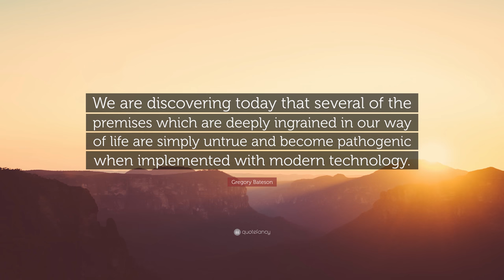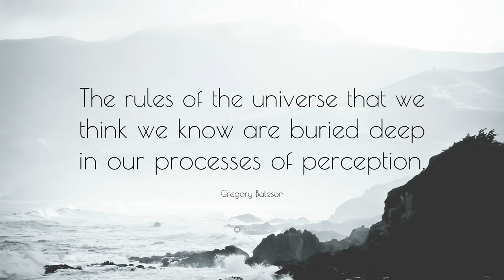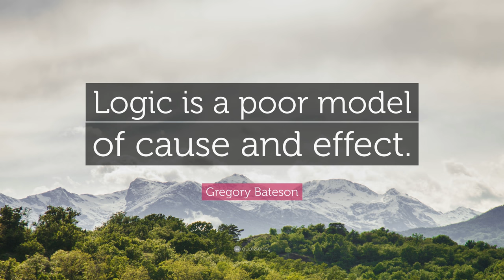TOP 20 Gregory Bateson Quotes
“The major problems in the world are the result of the difference between how nature works and the way people think.”
— Gregory Bateson (00:00)

“The meaning of your communication is the response you get.”
— Gregory Bateson (00:07)

“The creature that wins against its environment destroys itself.”
— Gregory Bateson (00:14)

“Without context words and actions have no meaning at all.”
— Gregory Bateson (00:21)

“Wisdom is the intelligence of the system as a whole.”
— Gregory Bateson (00:28)

“No organism can afford to be conscious of matters with which it could deal at unconscious levels.”
— Gregory Bateson (00:35)

“We are discovering today that several of the premises which are deeply ingrained in our way of life are simply untrue and become pathogenic when implemented with modern technology.”
— Gregory Bateson (00:42)

“There are times when I catch myself believing that there is such a thing as something; which is separate from something else.”
— Gregory Bateson (00:49)

“Logic can often be reversed, but the effect does not precede the cause.”
— Gregory Bateson (00:56)

“After mastery comes artistry and not before.”
— Gregory Bateson (01:03)

“We can never be quite clear whether we are referring to the world as it is or to the world as we see it.”
— Gregory Bateson (01:10)

“The rules of the universe that we think we know are buried deep in our processes of perception.”
— Gregory Bateson (01:17)

“Information is a difference that makes a difference.”
— Gregory Bateson (01:24)

“It takes two to know one.”
— Gregory Bateson (01:31)

“Science probes; it does not prove.”
— Gregory Bateson (01:38)

“Surrender to alcohol intoxication provides a partial and subjective shortcut to a more correct state of mind.”
— Gregory Bateson (01:45)

“The wise legislator will only rarely initiate a new rule of behaviour; more usually he will confine himself to affirming in law what has already become the custom of the people.”
— Gregory Bateson (01:52)

“Interesting phenomena occur when two or more rhythmic patterns are combined, and these phenomena illustrate very aptly the enrichment of information that occurs when one description is combined with another.”
— Gregory Bateson (01:59)

“Logic is a poor model of cause and effect.”
— Gregory Bateson (02:06)

“Multiple descriptions are better than one.”
— Gregory Bateson (02:13)